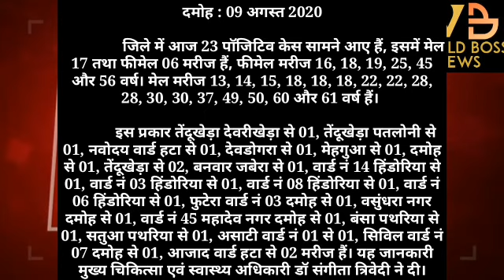दमोह में आज फिर हुआ बड़ा कोरोना धमाका, कुल पॉजिटिव मरीजों की संख्या हुई 340,फुटेरा 3 में दस्तक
आज 23 पॉजिटिव केस सामने आए

दमोह : 09 अगस्त 2020

            इस प्रकार तेंदूखेड़ा देवरीखेड़ा से 01, तेंदूखेड़ा पतलोनी से 01, नवोदय वार्ड हटा से 01, देवडोगरा से 01, मेहगुआ से 01, दमोह से 01, तेंदूखेड़ा से 02, बनवार जबेरा से 01, वार्ड नं 14 हिंडोरिया से 01, वार्ड नं 03 हिंडोरिया से 01, वार्ड नं 08 हिंडोरिया से 01, वार्ड नं 06 हिंडोरिया से 01, फुटेरा वार्ड नं 03 दमोह से 01, वसुंधरा नगर दमोह से 01, वार्ड नं 45 महादेव नगर दमोह से 01, बंसा पथरिया से 01, सतुआ पथरिया से 01, असाटी वार्ड नं 01 से 01, सिविल वार्ड नं 07 दमोह से 01, आजाद वार्ड हटा से 02 मरीज हैं। यह जानकारी मुख्य चिकित्सा एवं स्वास्थ्य अधिकारी डॉ संगीता त्रिवेदी ने दी।

---000---